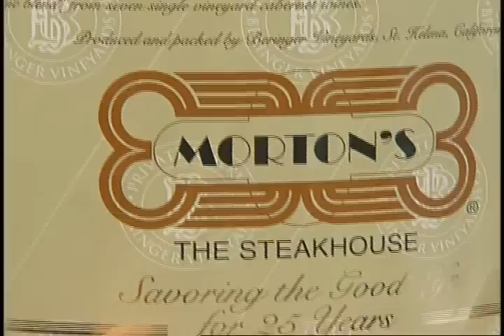Kavalier Factory Making Glass Wine Bottle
A video from 2004 of the glass makers in the Czech Republic factory creating (what was at one time) the worlds largest wine bottle. This bottle was bought by Morton's Steakhouse.

Kavalierglass of North America, Inc. !